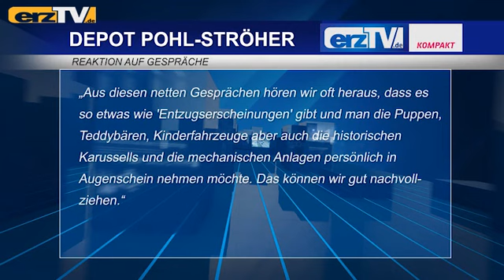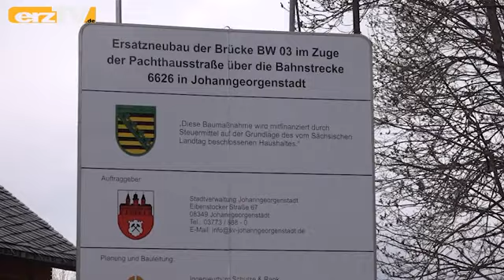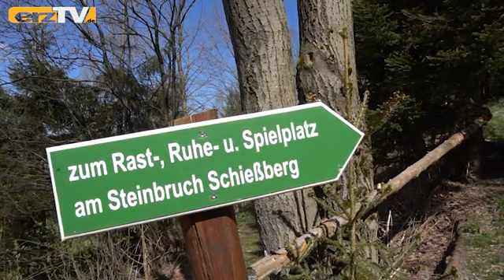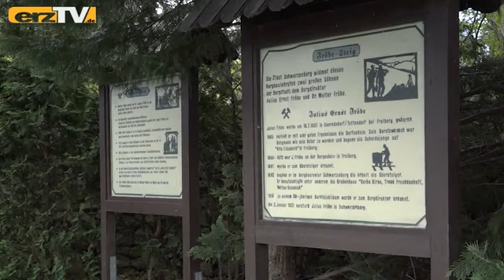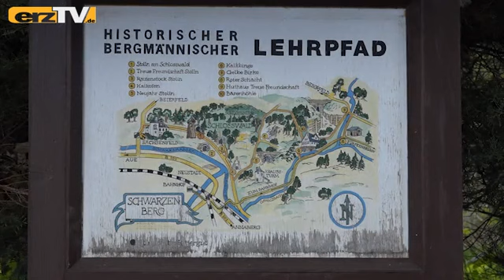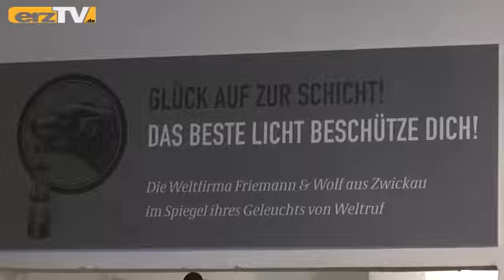erzTV KOMPAKT zeigt Hanfhaarpuppe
GRÜNHAIN-BEIERFELD: Neu, alt, immer da – das Spektrum bei erzTV KOMPAKT ist groß und das sind die Themen am Dienstag: Neu im Fundus: Sammlungsdepot freut sich über alte Puppe, Neu im Entstehen: Johanngeorgenstadt ersetzt alte Brücke; Neu in Planung: Fröbesteigbeginn verlässt alten Standort.